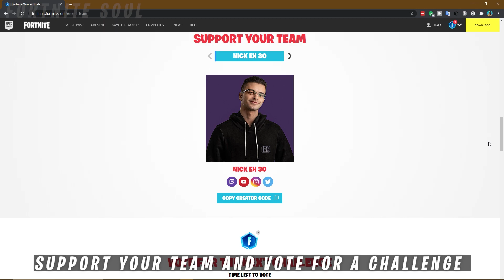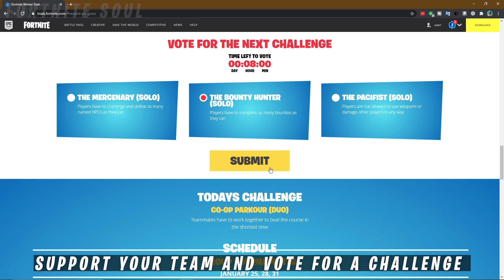*NEW* Fortnite Winter Trials FREE Rewards - Fortnite Battle Royale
This video is about  New Fortnite Winter Trials Free Rewards. Choose your Team and Vote for a challenge. Complete challenges to get badges and earn Free Rewards

Fortnite Winter Trials
Fortnite Free Rewards Winter Trials

Fortnite New Winter Trials Free Rewards
New Free Rewards Winter Trials
Fortnite Battle Royale Winter Trials
New Free Rewards Fortnite Winter Trials